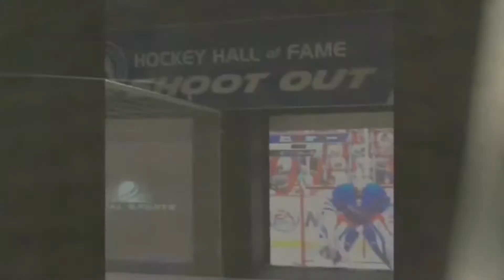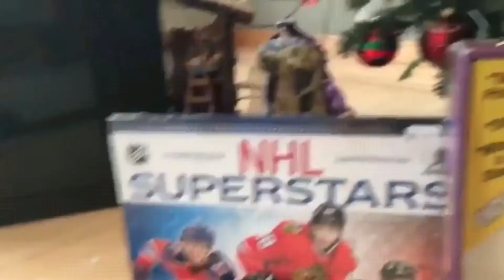2017 BEST YEAR | Slates Vlogs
This is my 2017 Best Year Video And sure enough 2017 was a banger but 2018 is here and I’m ready to make videos for you people!